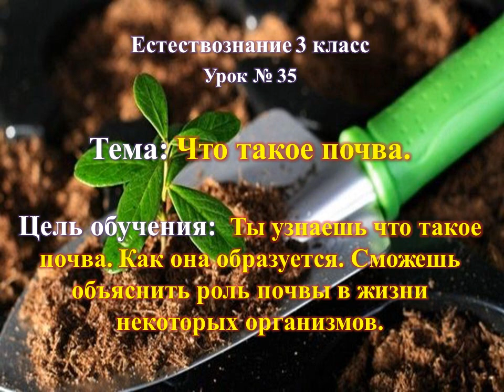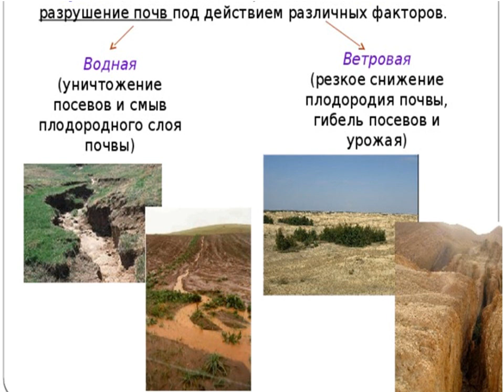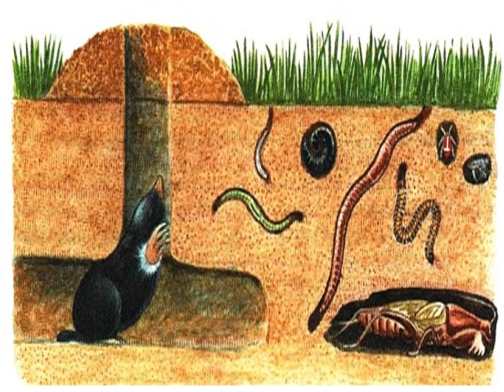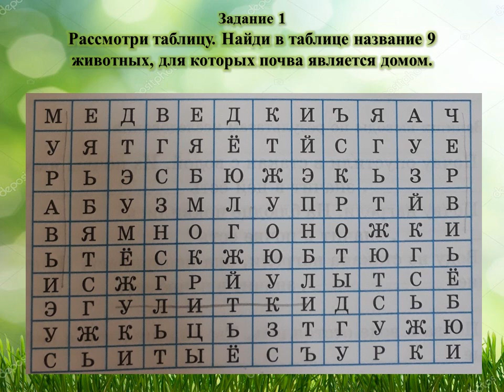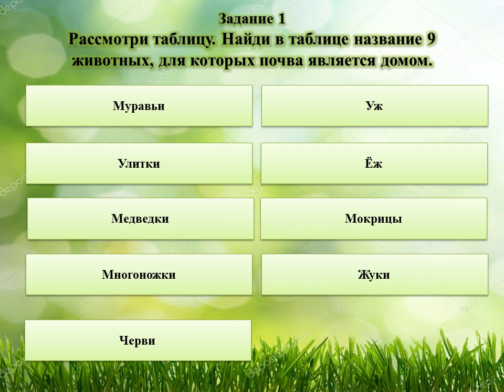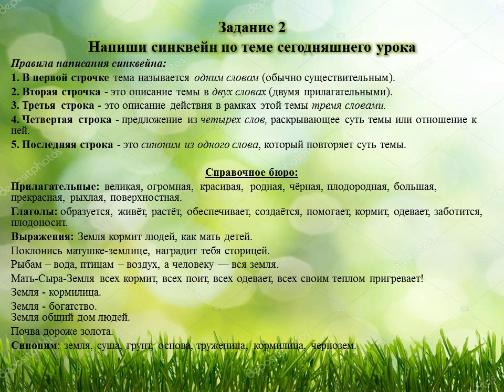3 класс 3 четверть Естествознание урок 1 Что такое почва.